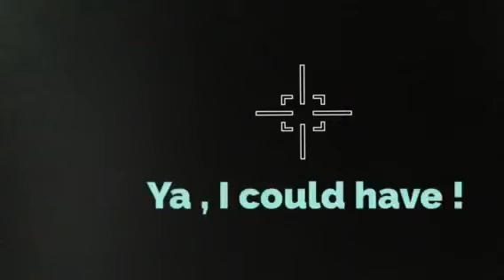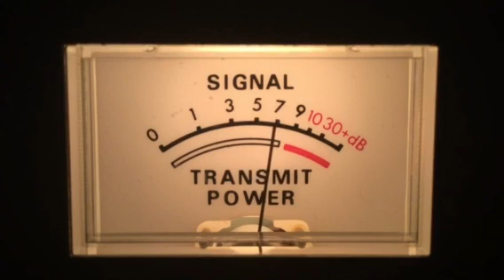CB28---7-29-17---354-Ny,122-Me,207-Mi,126-Az,131-Mustang Radio-Ca,Burning Bill-Mi,Skippy-Canada,75-